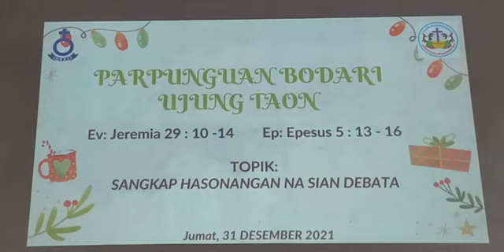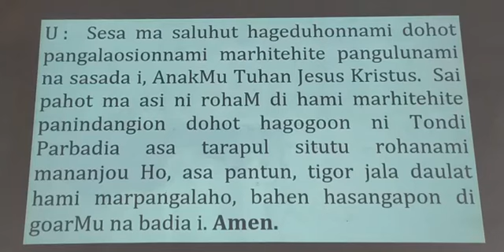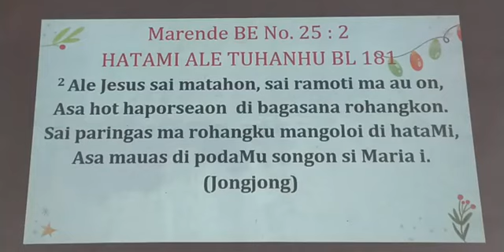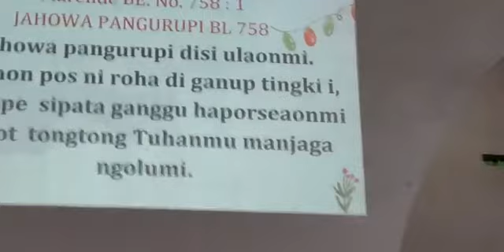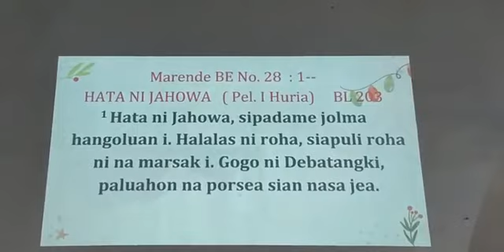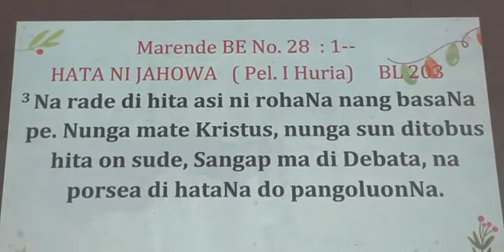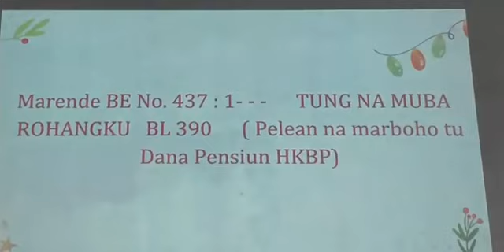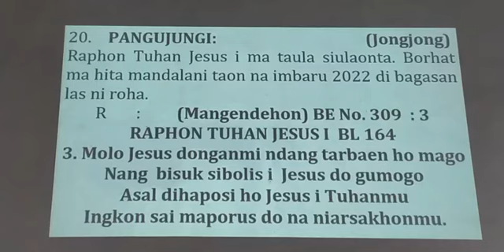Acara Ibadah Parpunguan Bodari Ujung Taon Parhuriaon Hkbp Resort Sukabumi (31/12/2021)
Topik : Sangkap Hasonangan Na Sian Debata
EV : Jeremia 29:10-14
EP : Epesus 5:13-16